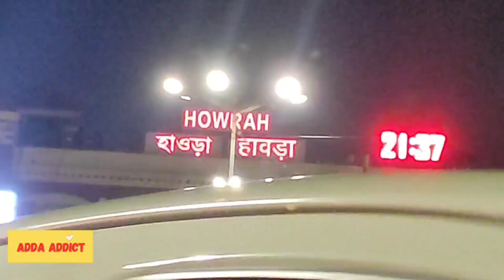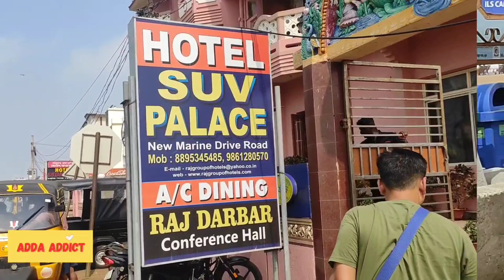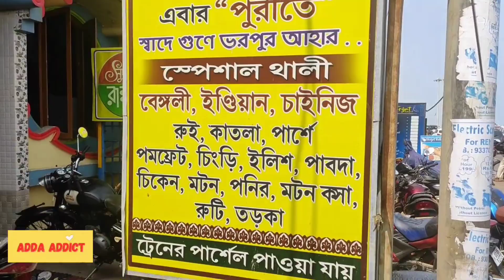Puri Vlog 1st part || Hotel Suv Palace || Lunch & Dinner at Sudipa'r rannaghor || Reviews || The Sea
Regards
Sayeri--Adda Addict